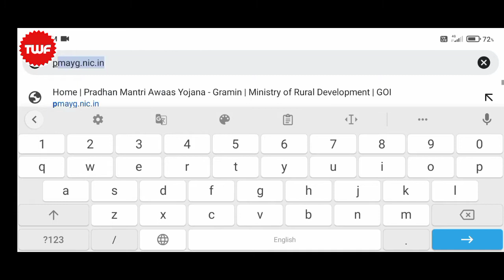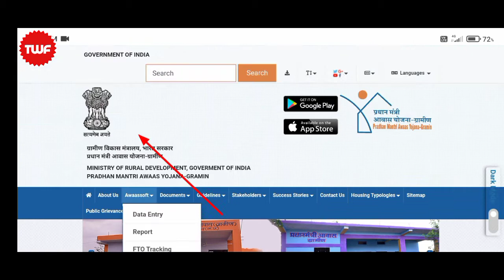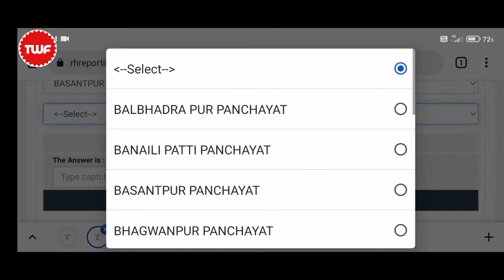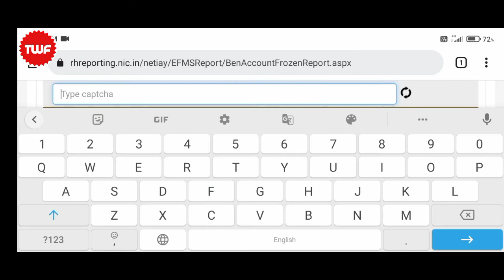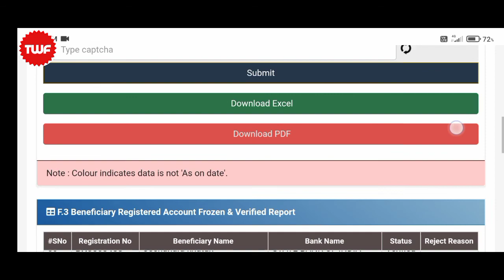आवास योजना का पैसा खाते में आने लगा | जल्दी से चेक करें Bank Account verified है या नहीं 🤔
is video mein bataya gaya hai ki kis tarike se check kar sakte hain ki pradhanmantri aawas Yojana gramin mein bank account verified hai ya nahi.

Tags for reference: pradhanmantri aawas Yojana gramin mein bank account verified hai ya nahin Kaise dekhen, pradhanmantri aawas Yojana gramin mein kaun Bank link hai kaise check Karen, pmayg kaun sa Bank link hai kaise dekhen,Pradhan mantri awas yojna me name verify huwa hai ya nahi kaise pata kare, pmay status kaise check kare 2022, pm awas yojna me name reject hai ya verify kaise pata kare, how to new register pm awas yojna status check, pm awas yojna new list 2021-22, pm awas yojna verify list 2021-22, pradhanmantri awas yojna new register kaise kare 2021-22, pmayg ka application verified huwa hai ya reject kaise dekhe, pradhanmantri awas yojna me name kaise dekhe 2022,
प्रधानमंत्री आवास योजना का पेमेंट कैसे चेक करें, प्रधानमंत्री आवास योजना ग्रामीण का पैसा कैसे देखें, Aawas Yojana ka Paisa kaise check Karen, प्रधानमंत्री आवास योजना पेमेंट स्टेटस, प्रधानमंत्री आवास योजना 2022, प्रधानमंत्री आवास योजना का पैसा कैसे चेक करें 2022, fto pradhan mantri payment status, Aawas Yojana ka Paisa kab aaega, how to check Pradhan Mantri Awas Yojana payment, प्रधान मंत्री आवास योजना पेमेंट स्टेटस कैसे निकाले